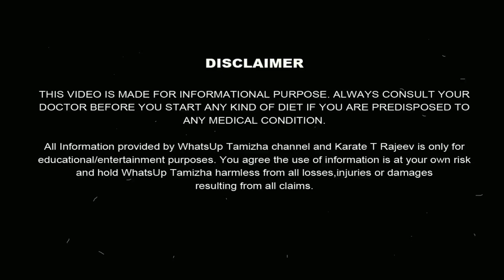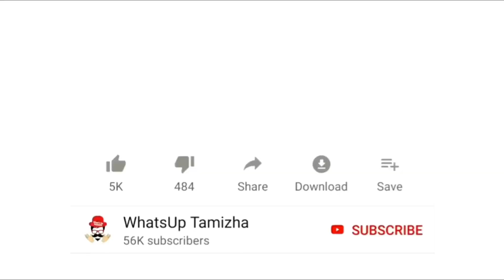You Can Whiten Your Skin Naturally In Less Than 10 Minutes! At Your Home | No side effects | Tamil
Get Fair Skin In Just 7 Days | Remove Sun Tan From Face & Body | Skin Whitening Home Remedies